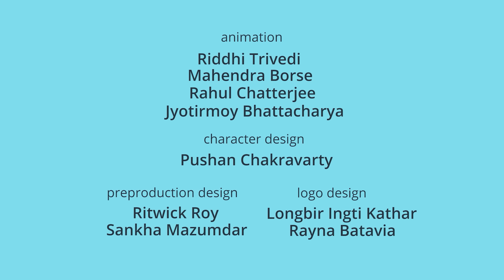Masti Bhara Rangin Safar | Hindi Cartoon for Kids | Moral Stories | Hindi kahaniya